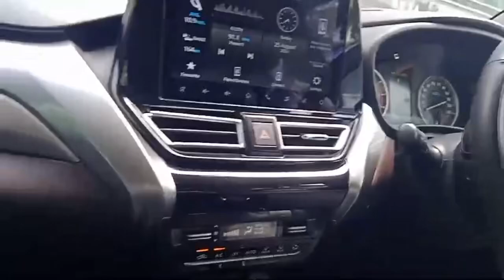Fronx turbo engine 1.0ltr kya Feel hain dil khus Ho Gaya is CC ke engine ki power customer words